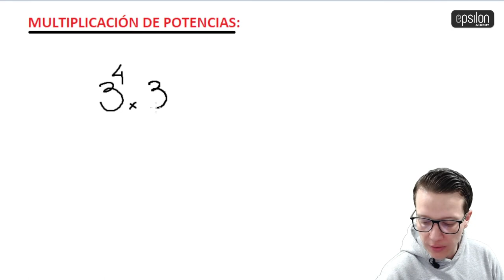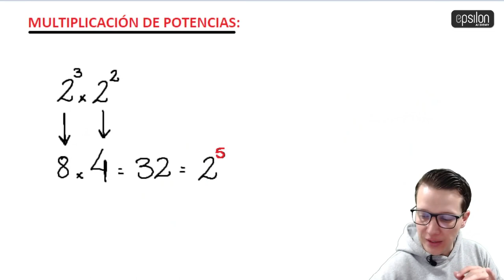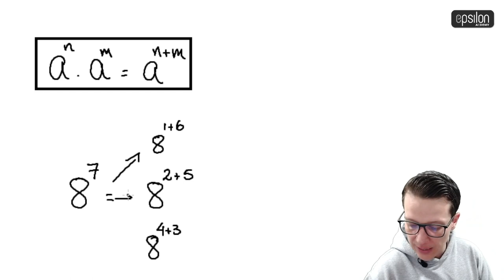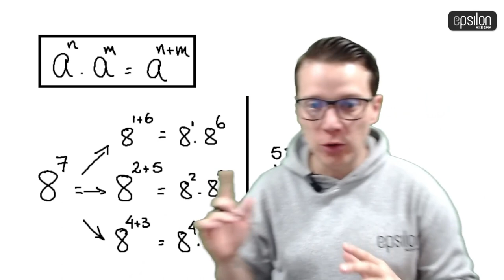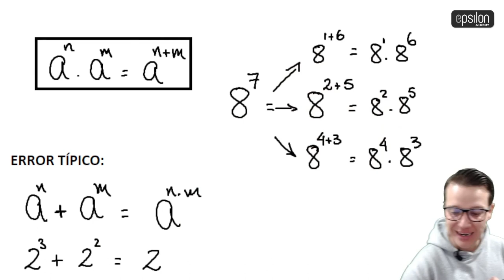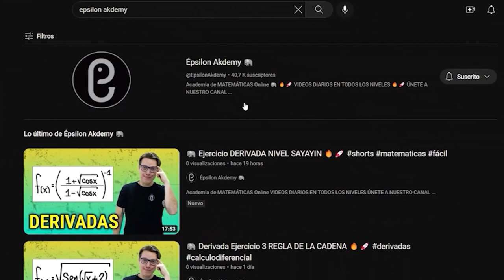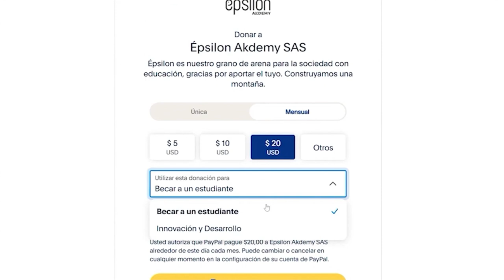🐘 MULTIPLICACIÓN DE POTENCIAS 🔥🚀